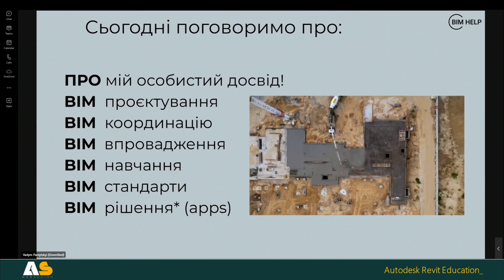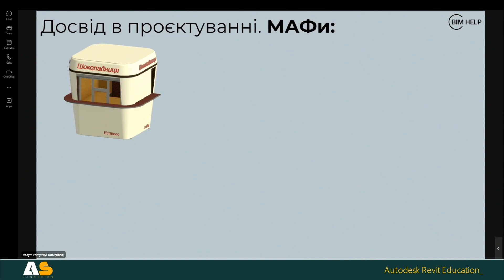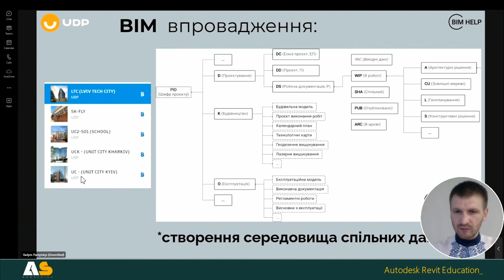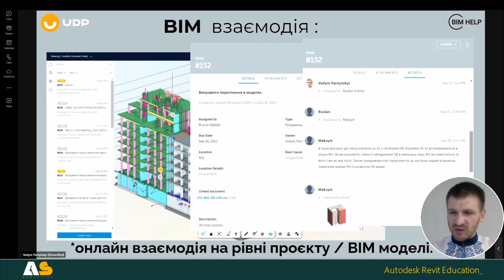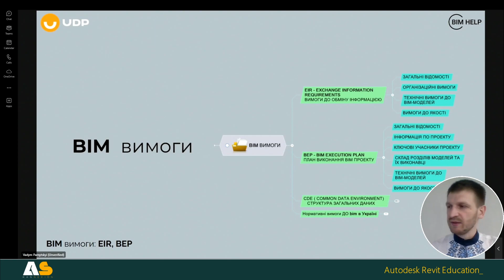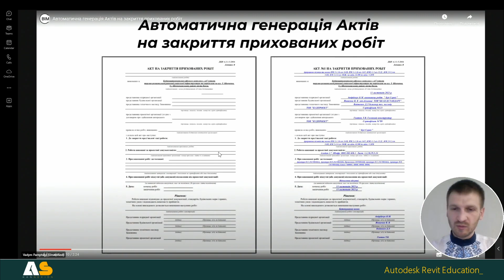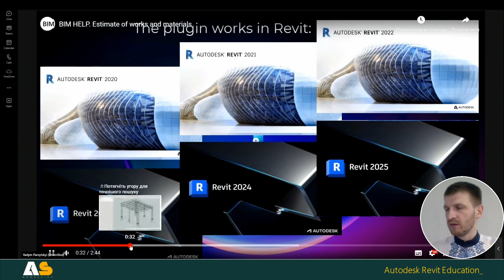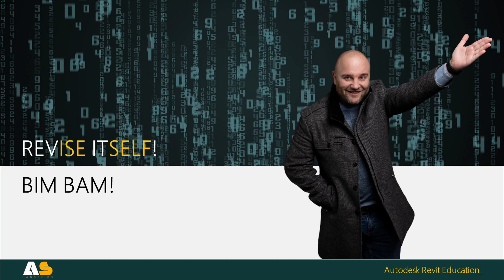Autodesk BIM Skills for Students - Lecture by Parnytskyi | ASKansulting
Лекція про досвід роботи з БІМ від Вадима Парницького, засновника компанії BIM HELP, керівника відділу BIM технологій компанії UDP.

Запрошуємо студентів кожний четвер о 17:00.